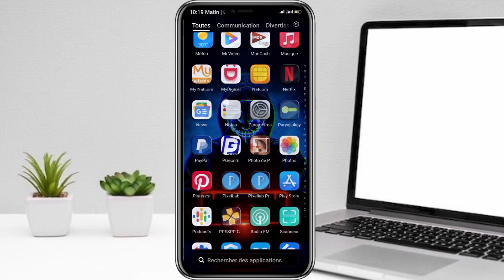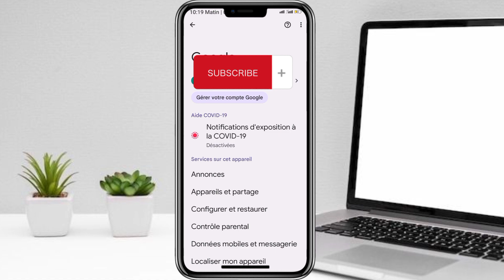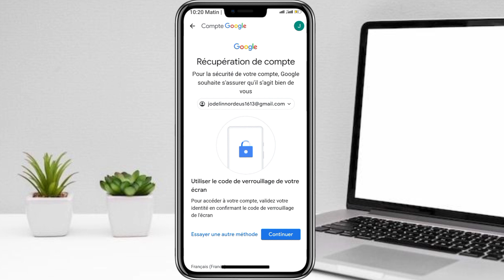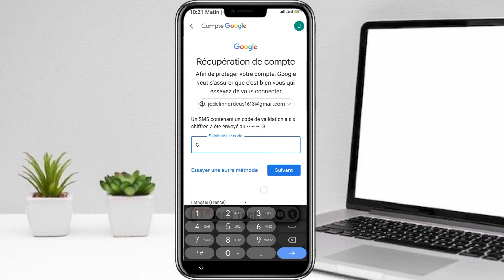Fason pou rekipe mot de passe kont Gmail ou byen Fasil || rekipe mot de passe Gmail Jd3🔥🔥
Rekipe mot de passe Gmail